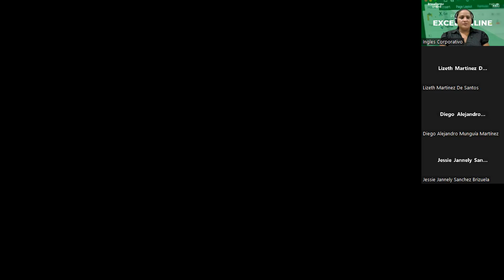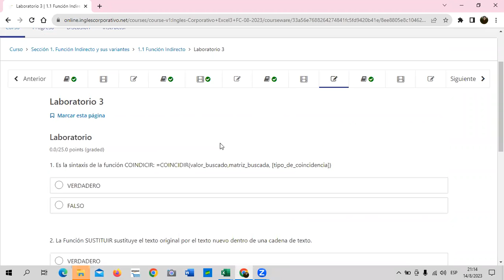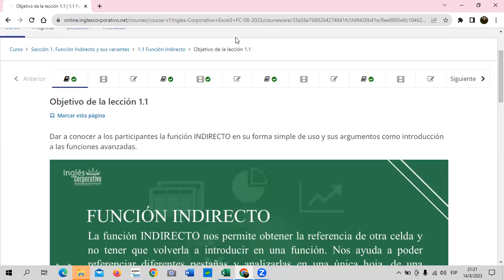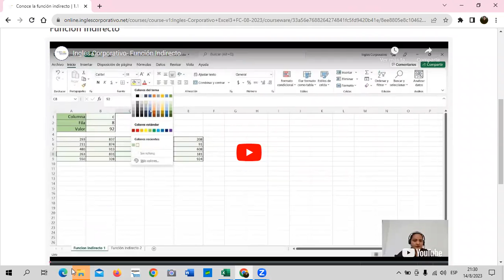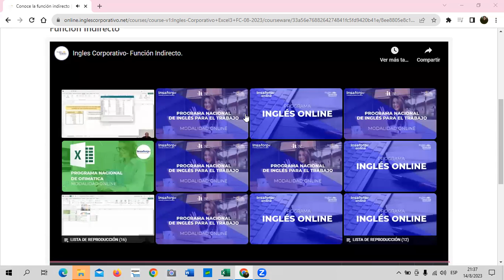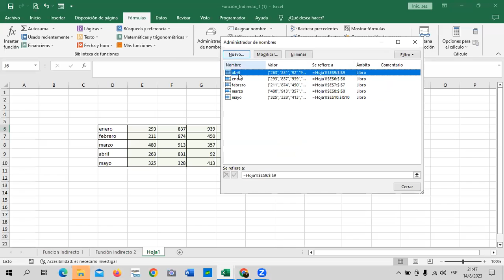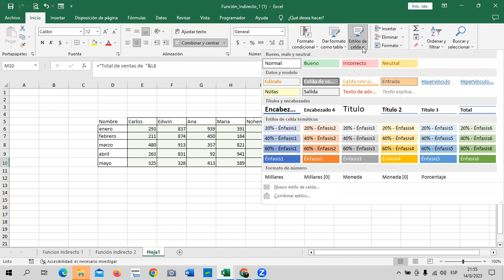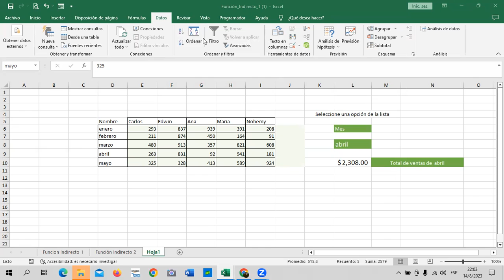Sesión 1 - 14/08/2023 - Guillén - Función Indirecto.